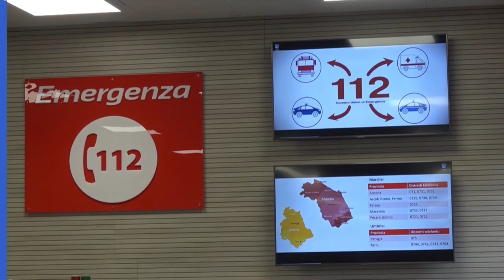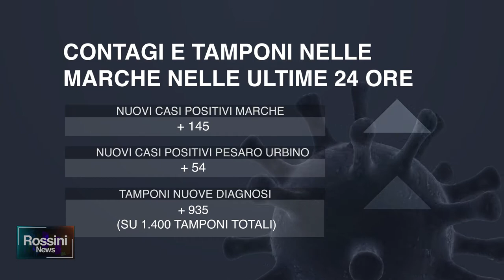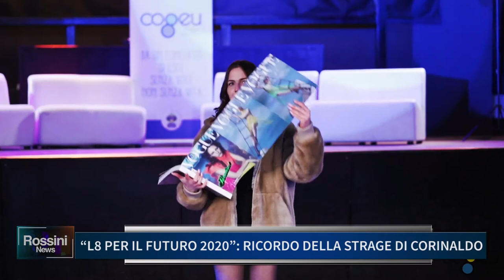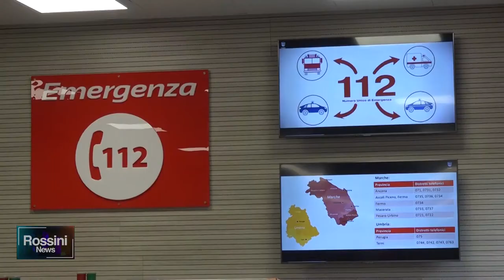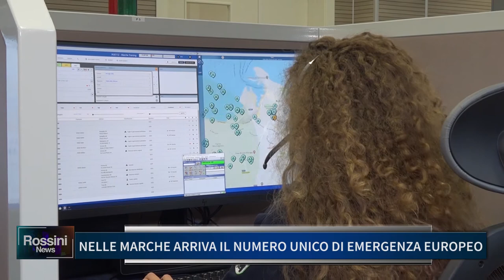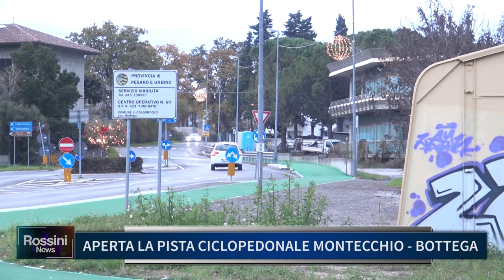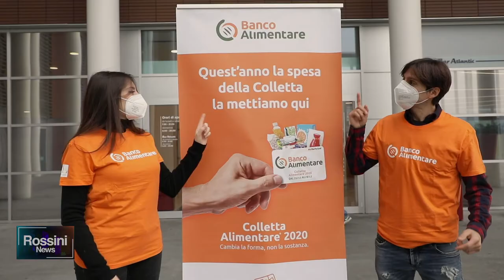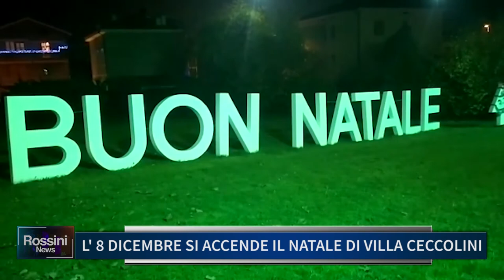Rossini News 7 dicembre 2020